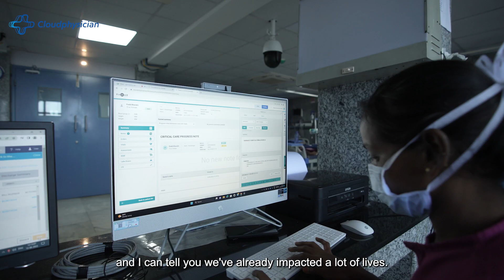Cloudphysician at Nikhil Hospitals, Hyderabad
At Nikhil Hospitals in Hyderabad, a remarkable transformation in ICU care is underway with Cloudphysician on board. By embracing cutting-edge technology, they have unlocked the potential for precise and efficient monitoring, elevating the standard of critical care to new heights.